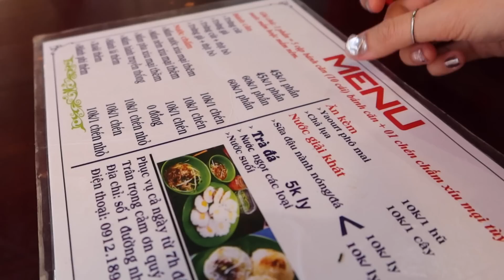(Eng) DAILY ME SERIES Ep 30 | Đà Lạt 3 Ngày 2 Đêm 🌬️🎄🍳🥗